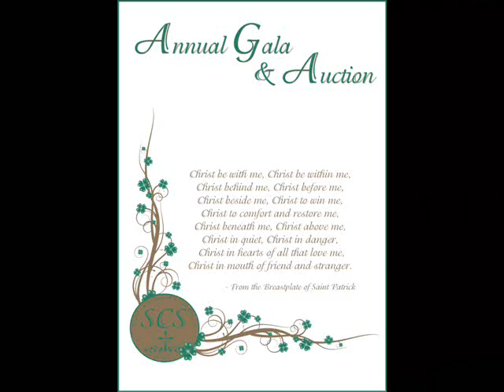Gala2010.wmv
The 2010 Saint Catherine of Siena School Auction & Gala. a wonderful evening attended by over 150 guests consisting of parent, alumni, faculty and staff!